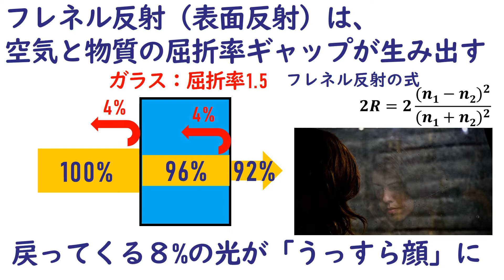透明な窓ガラスに、なぜ顔がうつる？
電車に乗って、遠くの景色を眺めていたのに、ふと気が付くと、自分の顔を見つめていた経験ありませんか？
なんで、透明なガラスに自分の顔が映るのでしょうか？